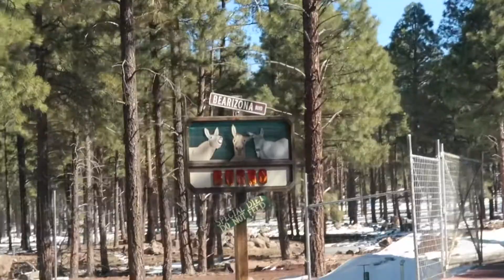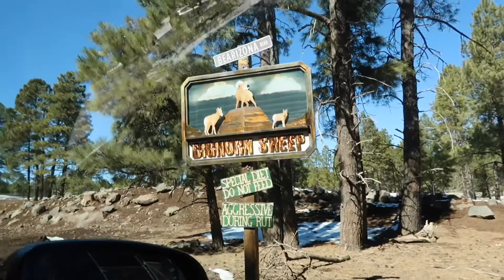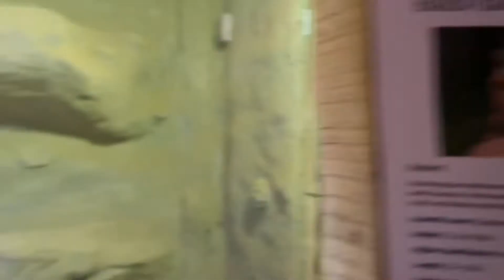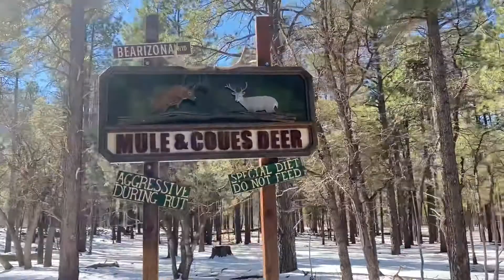Nos fuimos de paseo/parte 1/en familia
Disfrutando con mis nietos en el parque de animalitos /visitando el gran cańon